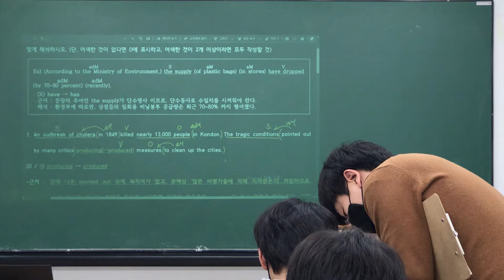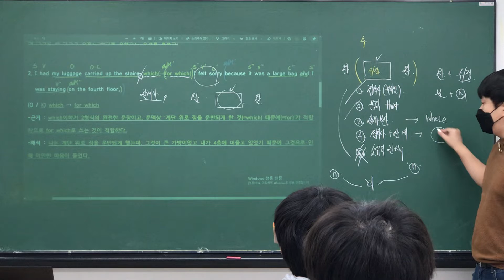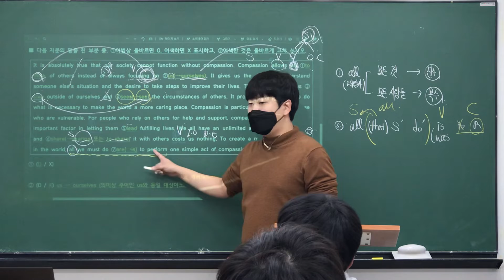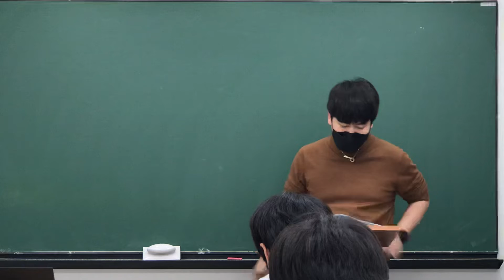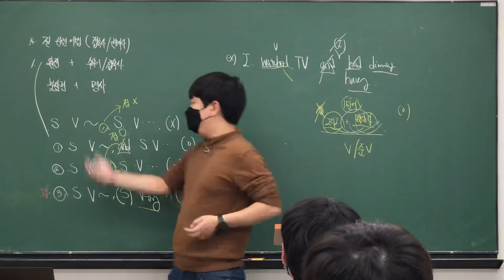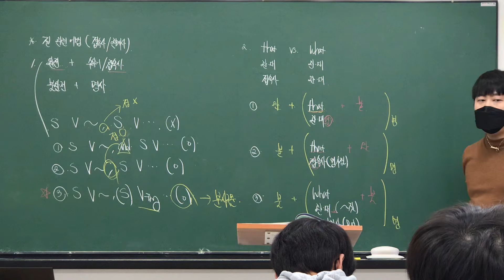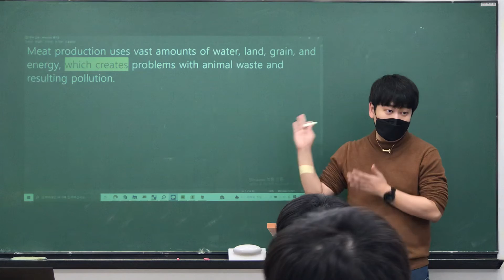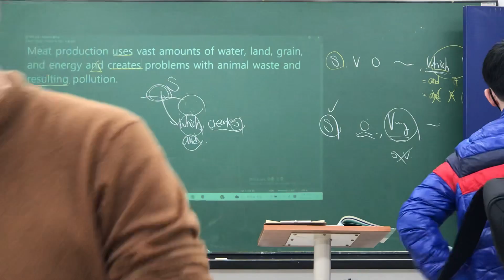220228 고1MR1 Grammar (어법끝 실력다지기) (Unit 10. 쓰임상의 구분 2) (로이T)